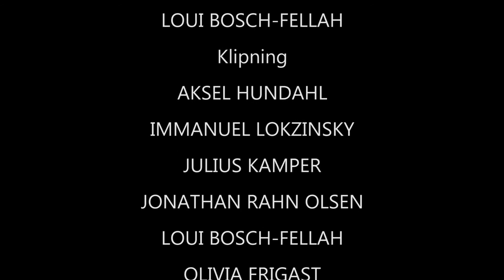Arbejdstitel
Eksamensproduktion 2016 til mediefag.

Ingrid Jespersens Gymnasium.